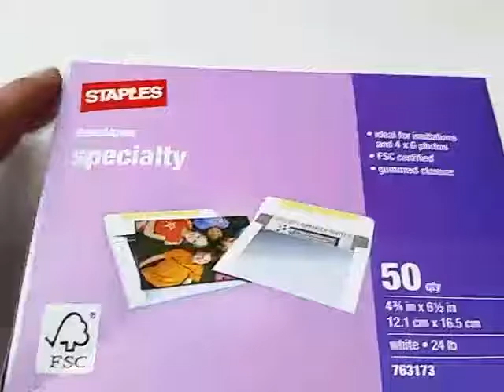Staples envelope for 4 x 6 invitation card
Staples envelope for 4 x 6 invitaion card
Invitation Card Envelope
STAPLES ENVELOPE
4 3/4 inches x 6 1/2 inches envelope